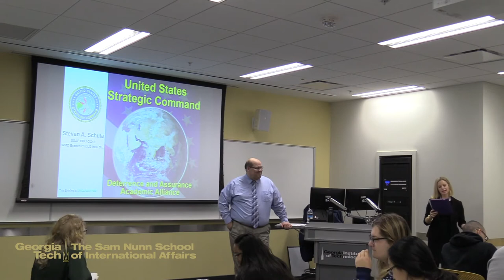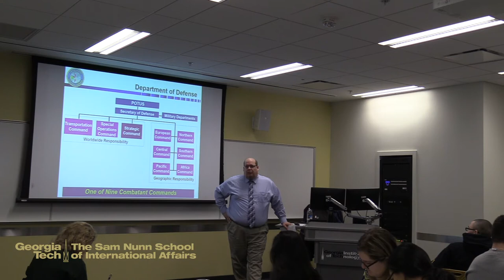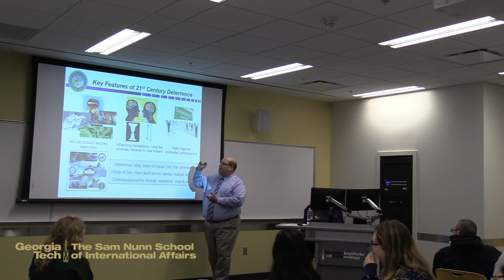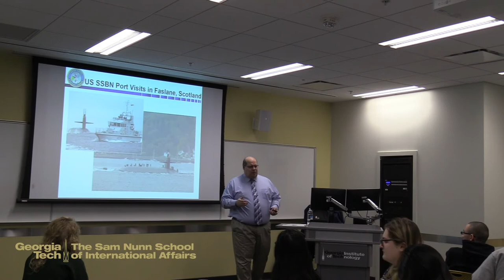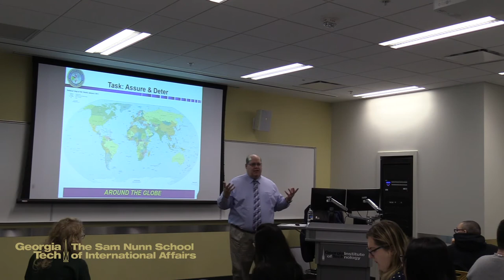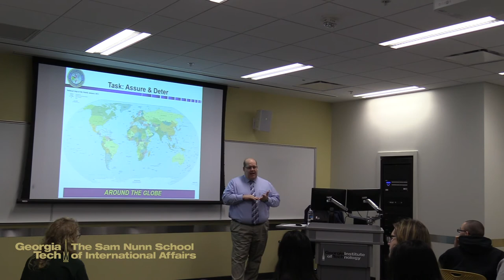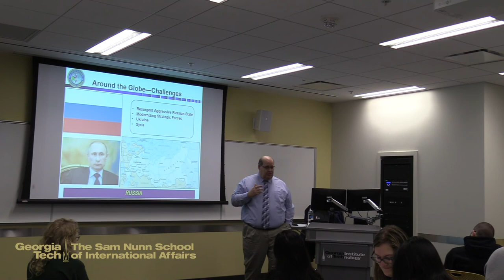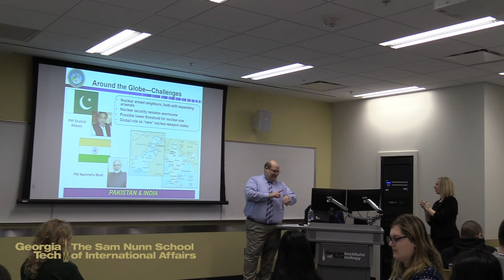USSTRATCOM: Deterrence and Assurance -- A Discussion with Mr. Steven Schula